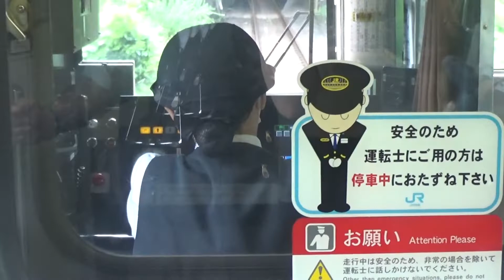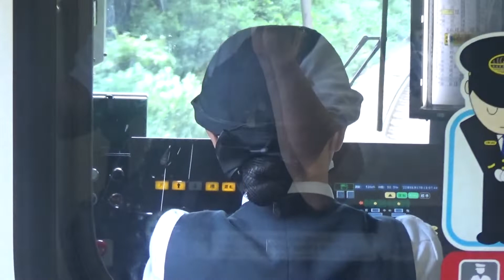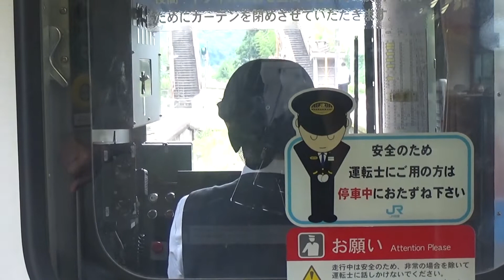30秒の心象風景22955・トンネルが続く～高徳線～